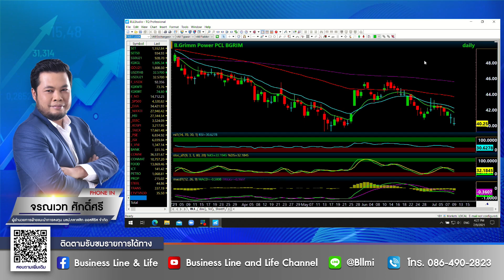จรณเวท ศักดิ์ศรี 09-07-64 On Business Line & Life